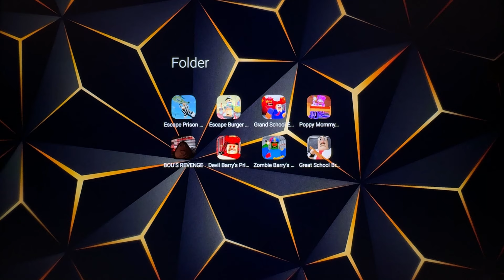Escape Prison OBBY,Escape Burger Shop Obby,Grand School Escape,Roblox,Barry's Prison Run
Hello friends! Today we will dive into the world of exciting games, are you ready? Escape Prison OBBY is an exciting and beautiful game about a grand prison escape! There will be many obstacles and adventures on our way, as well as the final boss battle, you need to be brave to pass all the tests! Escape Burger Shop Obby - escaping from the burger shop is not an easy task, but we must help the main character, otherwise he may get into trouble and never get out! Grand School Escape - a terrible, huge monster breaks into the school, which terrifies all the students, causing them to run in different directions to get out of this place as soon as possible! Roblox is a platform with a lot of games that allows us to play similar games that were shown in this video!Enjoy watching, don't forget to like, subscribe to the channel and write in the comments about the game that you liked the most!

0:00 Escape Prison OBBY
8:32 Escape Burger Shop Obby
16:31 Grand School Escape